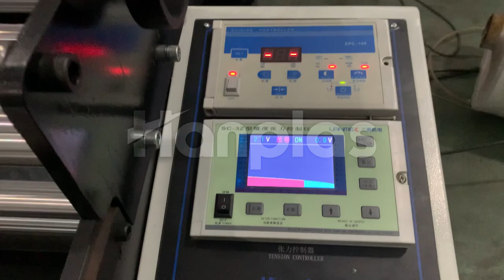HP-CA-H express courier bag making machine